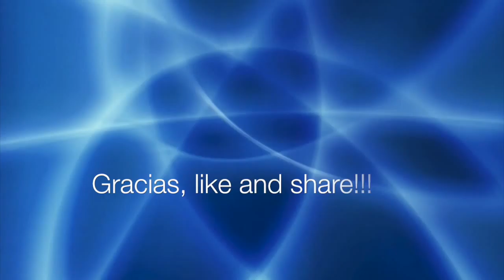KI Gameplay Jago 3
Muestro un poco mas de los movimientos de Jago, siguen siendo casi los mismos después de 20 años, lo único difícil es marcar el ultra con los tres botones de golpe, pero creo que voy avanzando.